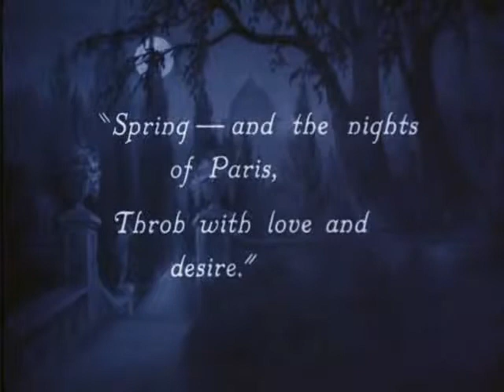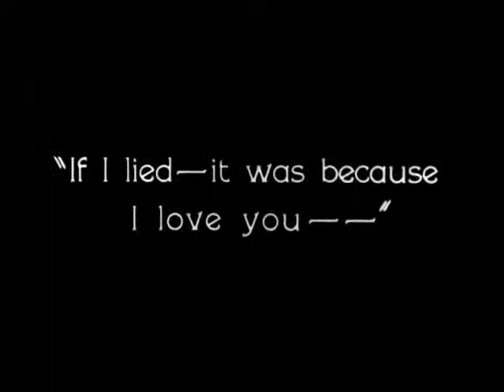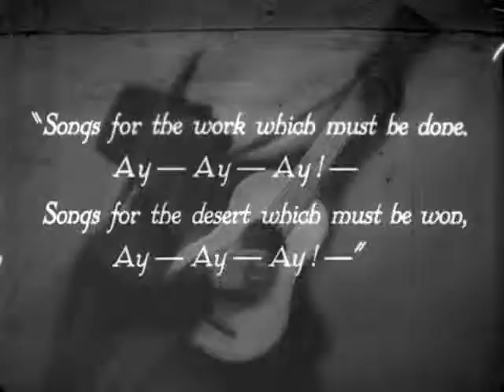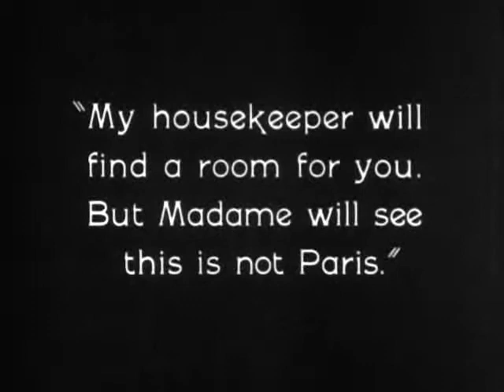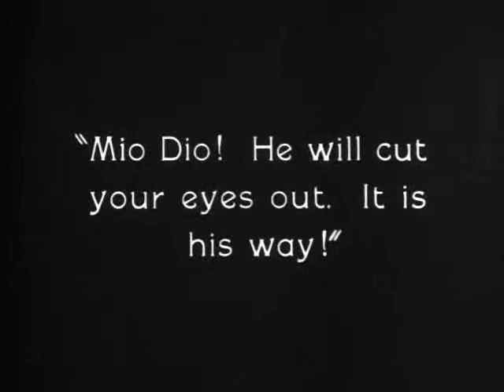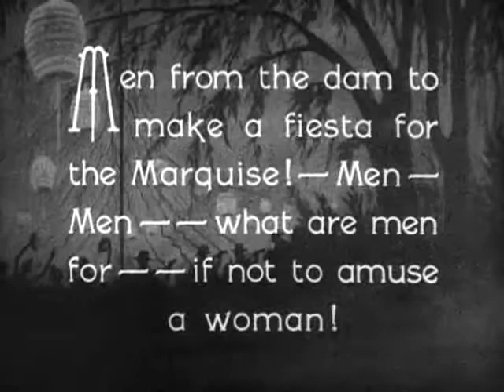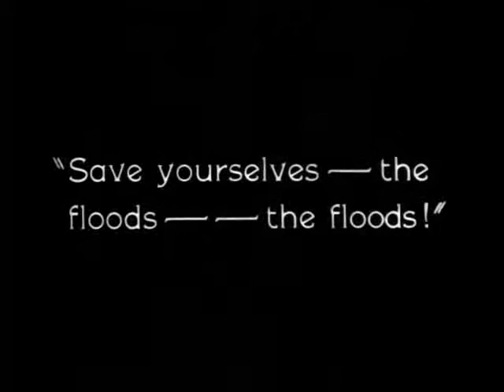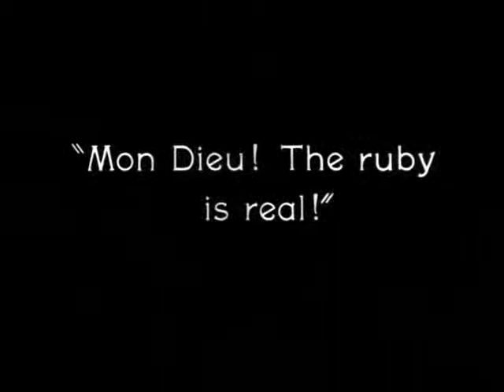The Temptress (1926) - Greta Garbo Silent Film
An architect tries suppressing his passion for a seductive woman.

CAST
Greta Garbo as Elena
Antonio Moreno as Manuel Robledo
Marc McDermott as Fontenoy
Armand Kaliz as Marquis de Torre Bianca
Roy D'Arcy as Manos Duras
Lionel Barrymore as Canterac
Robert Anderson as Pirovani
Francis McDonald as Timateo
Hector Sarno as Rojas
Virginia Brown Faire as Celinda